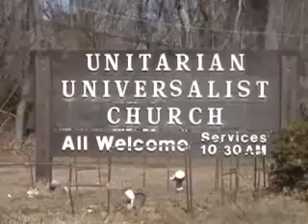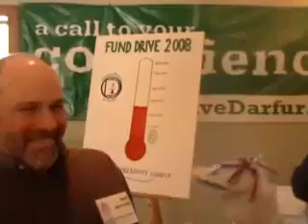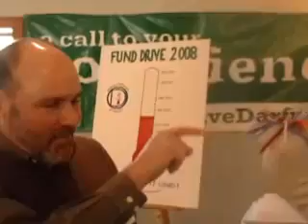Policy Governance at UUCDC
The Unitarian Universalist Church of Delaware County (UUCDC) adopted Policy Governance in 2008. Sockit, the sock puppet, learns about it by interviewing members of the church.